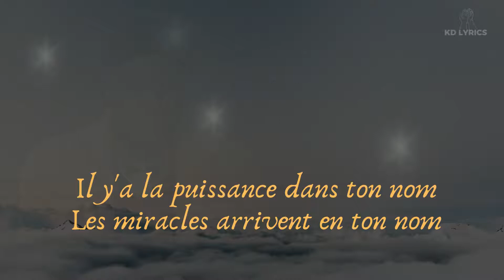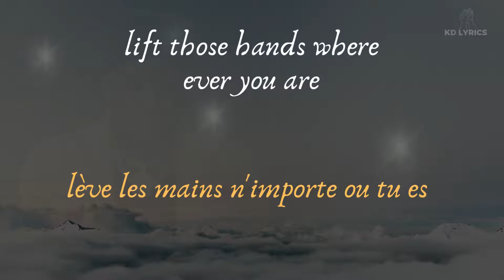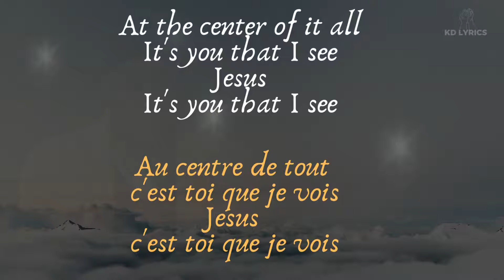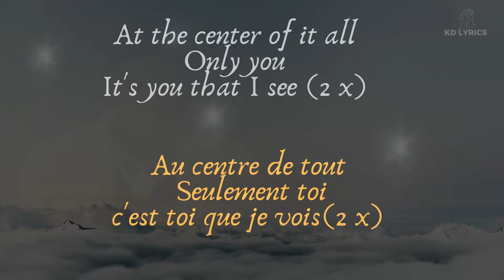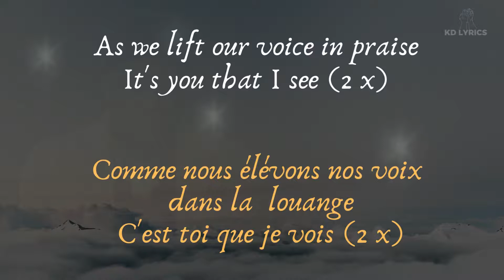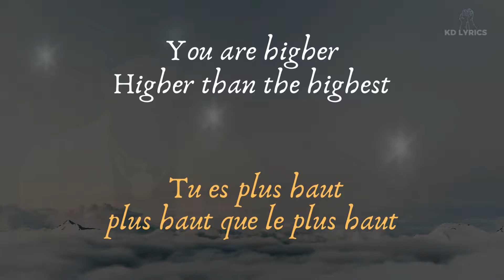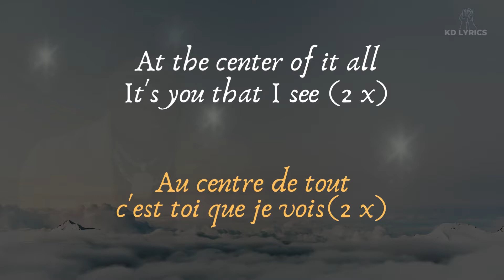Eben - Jesus At The Centre lyrics traduction anglais/français